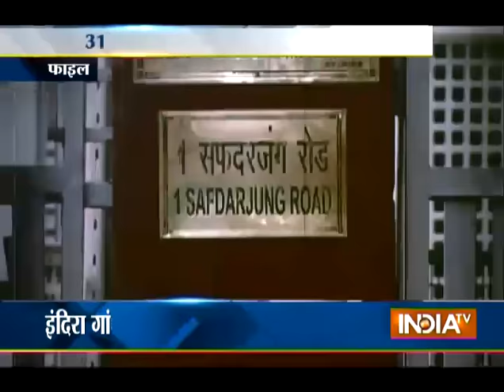Controversy On Punjabi Film 'Kaum de Heerein' Based On Indira Gandhi's Assassins - India TV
Controversy on Punjabi film 'Kaum de Heerein' based on Indira Gandhi's assassins